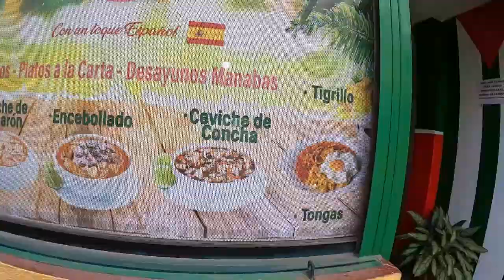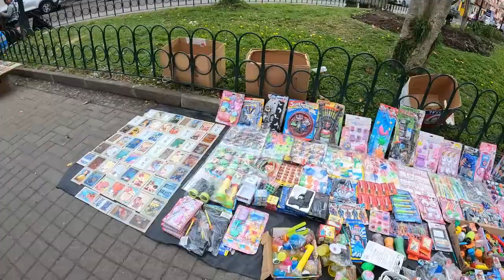Ecuador - WE MET OUR ECUDORIAN FRIEND FOR THE FIRST TIME!!! 🇪🇨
We made friends with an Ecuadorian Youtuber before our trip to Ecuador and in this video we met him and his family for the first time. They invited us to visit their home town Yaruqui and showed us around. It was a fantastic experience with locals and small town festival traditions.

0:00 intro
0:53 Arriving at our hotel in Quito
2:34 to Yaruqui
12:28 Arriving in Yaruqui
17:25 Meeting on Ecuadorian friends
19:53 Granizado
23:06 Yaruqui fiesta
30:35 Traditional dinner
32:49 Back to Quito / Outro